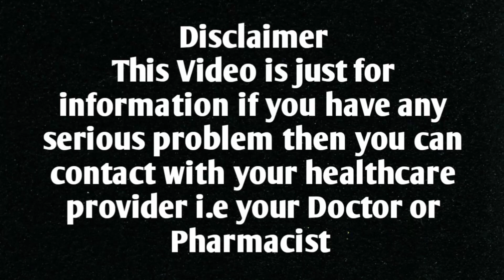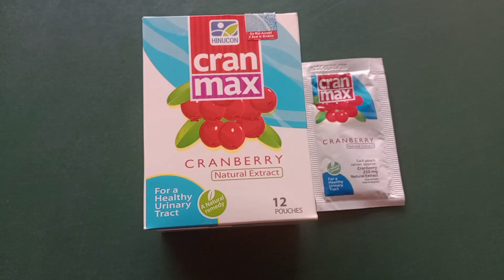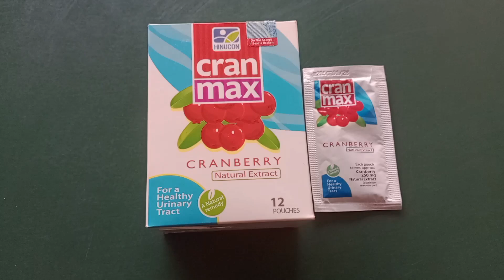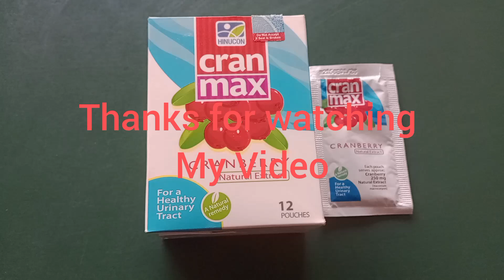Cran Max Sachet Uses| Urinary tract infection treatment| Cranberry Extract for UTI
this video includes complete information about how to use Cran Max Sachet
treatment for Urinary tract infection
burning micturition
relief urine pain etc